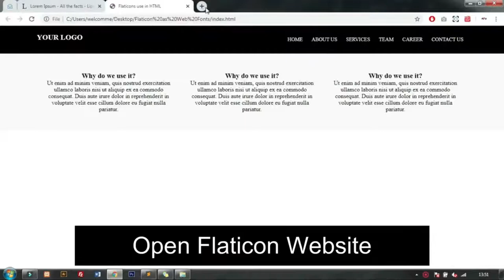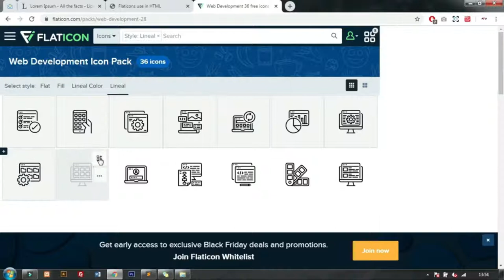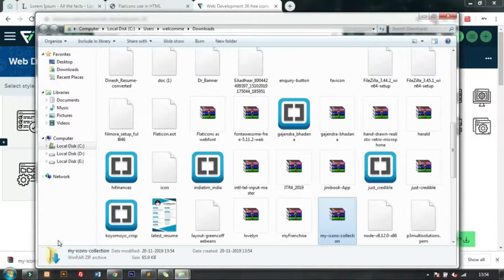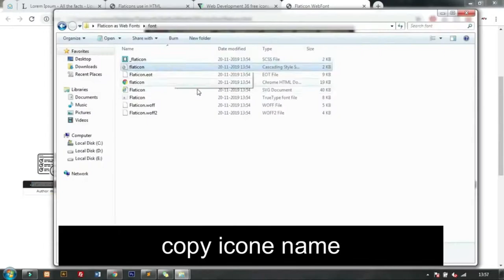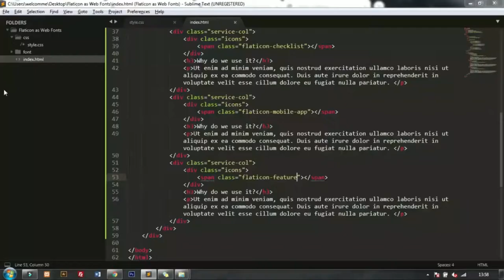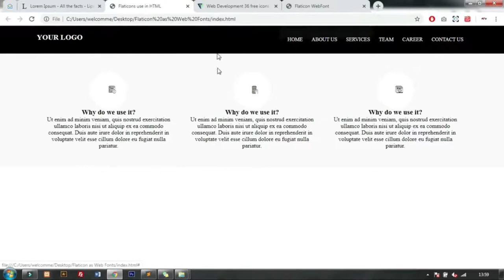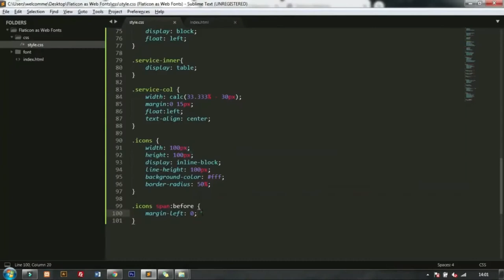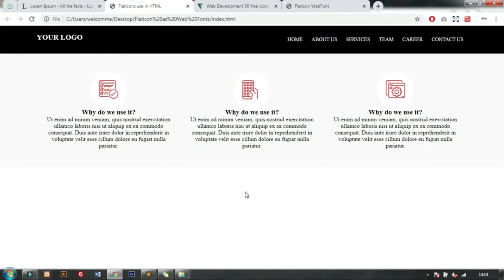HOW TO USE FLATICON AS WEBFONT|100% WORKING TRICK|MAKE MONEY ONLINE| FLATICON EARNING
IN THIS VIDEO I WILL TELL  YOU ABOUT FALTICON AS WEBFONT.

how to add flaticon in wordpress
how to change flaticon color in illustrator
how to attribute flaticon
flaticon earning
HTML/CSS complete web page
HTML web page
Basic html web page
all attribute of body tag
attribute of body tag
attribute of body tag in html
attribute of the body tag
background attribute of body tag in html
bgcolor attribute of body tag
bgcolor is an attribute of body tag
explain bgcolor and background attribute of the body tag
tutorial html
html5 tutorial
css tutorial
html css tutorial
learn css
html for beginners
learn to code html
html coding tutorial
html coding for beginners
learn html free
html5 tutorial for beginners
html training
learn html css
learn basic html
html coding for dummies
learn html online free
html and css tutorial
html online tutorial
basic html tutorial
html tutorial for beginners with examples
best way to learn html